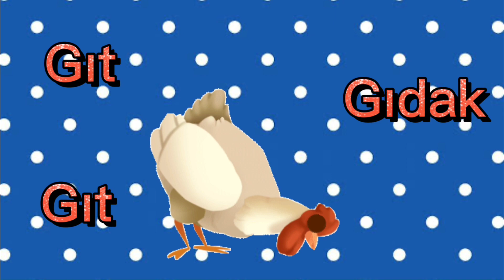Pazara Gidelim Bir Tavuk Alalım | En Sevilen Bebek Şarkıları